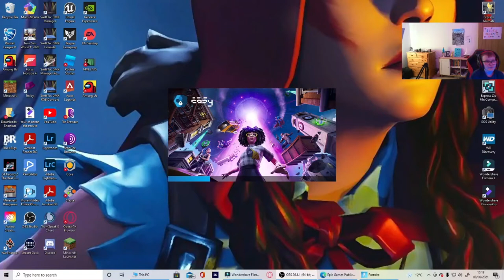My First Reaction to Season 7...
Hi welcome here is my first reaction to  fortnite chapter 2 season 7